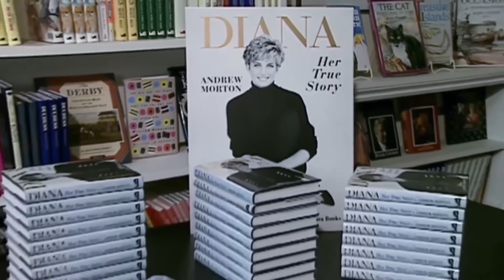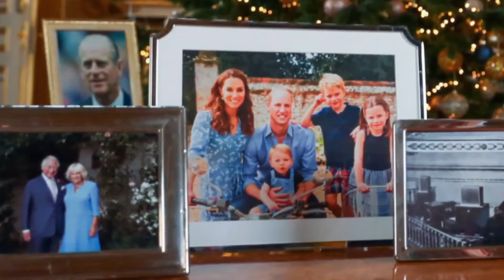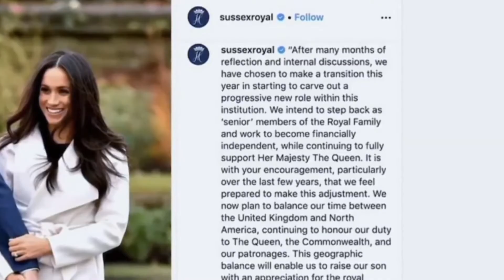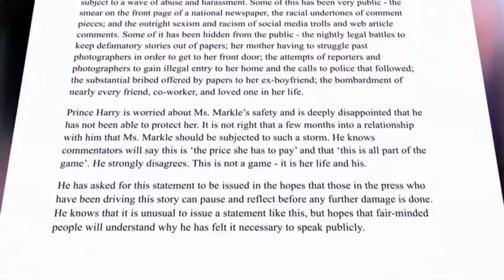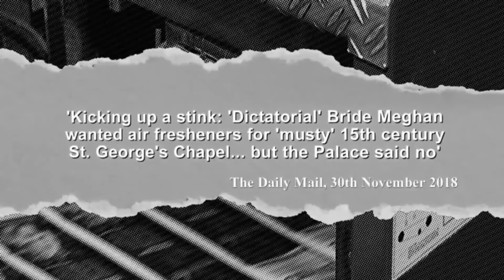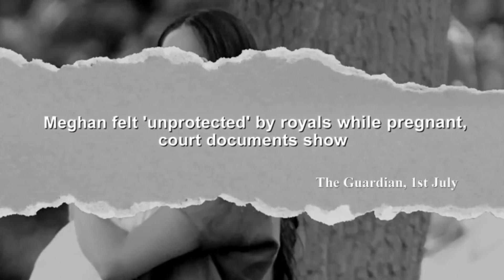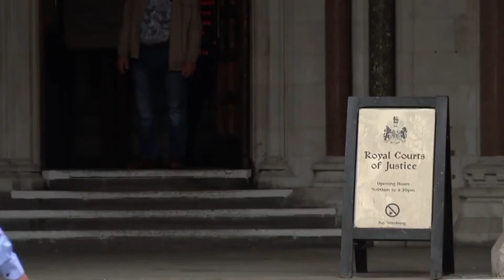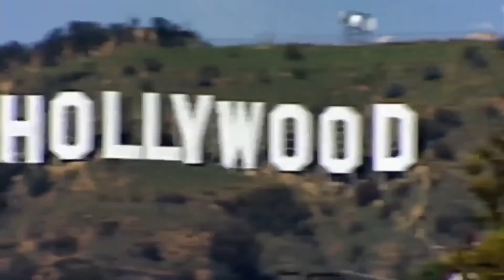Meghan & Harry - The Shocking Revelations - British Documentary